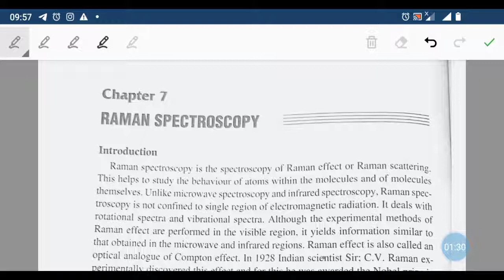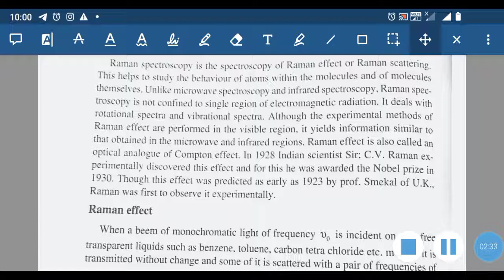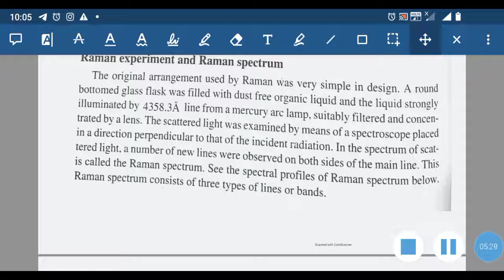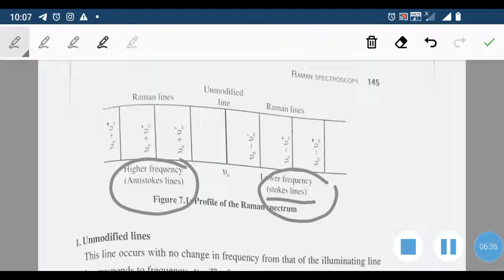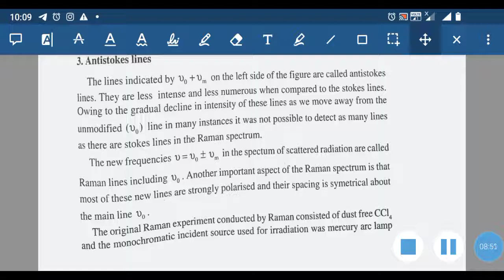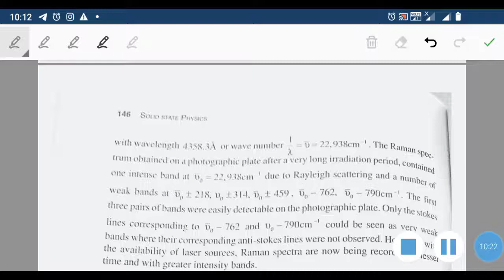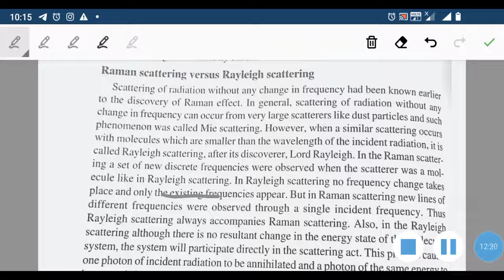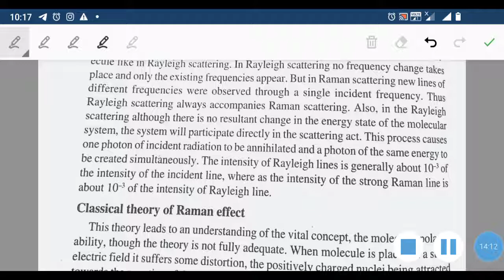Raman effect-1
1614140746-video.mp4